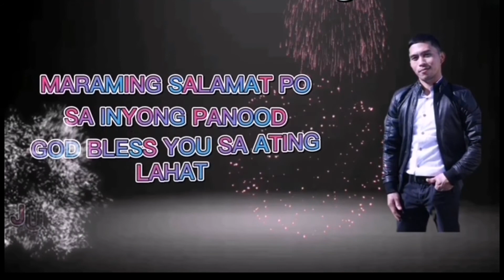Road trip Going to al takhassusi exit 3 Riyadh with delivery time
2.  "its fair use" No copyright is claimed and to the extent that material may appear to be infringed, I assert that such alleged infringement is permissible under U.S. and Philippine copyright law. If you believe material has been used in an unauthorized manner, please contact the poster
3. This Video is not associated with any company or products mentioned in the video.
4. No intention to infringe photos or audio used in this video

THANK YOU FOR SUPPORTING ME   GOD BLESS YOU ALL